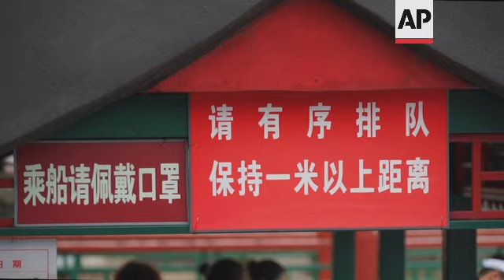Recent variant outbreak dampens China's summer tourism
(7 Aug 2021) LEAD IN:
China's recent delta variant outbreak is dampening its summer tourism season, the second to be disrupted by the COVID-19 pandemic.
Sightseeing spots in the country once again saw high tourist numbers in July, a year and a half after the pandemic began in the country and strict prevention measures crippled the domestic tourism market.

STORY-LINE:
At the Summer Palace on the northwest outskirts of Beijing, tour guide Nie Lijun tells his customers the history of the imperial garden, built about 300 years ago during the Qing Dynasty.
Nie says a strong rebound boosted domestic tourism this year to near pre-pandemic levels.
"Last year, many of my colleagues changed their jobs because they felt disappointed with the tourism industry. They could do nothing about it, some of them even started working as delivery people," he says.
"This year, they have come back and restarted leading tour groups. Although there are fewer tourists this year than in 2019 because of the restrictions on the number of tourists, at least there are some groups we can work with."
Trip.com Group, a NASDAQ listed Chinese tourism group that Nie serves, said in a report the number of visitors to Beijing in June and July doubled compared to the same period last year, and revenue tripled.
The company's travel bookings across China in July and August increased over ten times, compared to 2020.
School teachers Wu Yan and her husband Xuan Lingjie from Hangzhou of Zhejiang Province are showing Wu's parents around Beijing.
"As soon as we got off the plane in Beijing airport, we noticed Beijing has more secure pandemic control and prevention measures than we had in Hangzhou," says Wu.
"From flight attendants to airport cleaners, all their protective measures are well kept. So, I feel safe."
In Beijing, measures such as wearing face masks and social distancing are mandatory indoors, but not so strict outdoors.
Nie's group, made up of fewer than 20 people, is nothing compared to what he was accustomed to before the pandemic.
"In 2019 and 2018, the customers (of this specific tourism product he works for) could fill a bus, sometimes two or three buses. Now, it takes two groups to fill a bus," he says.
The summer carnival for tourists and business owners was disrupted by a delta variant outbreak at the end of July, and led to the most serious outbreak in China since last year's peak in Wuhan.
New infections that affected Beijing and other cities in more than ten provinces were tentatively traced to airport employees who cleaned a Russian airliner on July 10 in Nanjing, a popular tourist spot on the northwest of Shanghai and famous for its rich historical sites.
Another point on the recent transmission chain is Zhangjiajie, Hunan Province, also popular among travelers for its grandiose scenes shot by James Cameron in the movie Avatar.
Under China's "zero tolerance" strategy that has been implemented since the beginning of the pandemic, flights and trains to cities with outbreaks were suspended and mass testing was ordered.
Beijing this week announced no people from mid and high-risk areas were allowed in. Parks and museums limited visitor numbers to 60 percent of total capacity, down from 75 percent.
On the Mutianyu Great Wall are David Ezuidazu and Olaya Ezuidazu, Spanish teachers living in Shanghai.
"We've seen how they managed the situation before. So, everything is very controlled. Everyone has their QR code. You know where the outbreaks are so you know which area to avoid. I personally feel very safe," says Olaya.
"I think now is a critical time," Ma says of the recent variant outbreak.